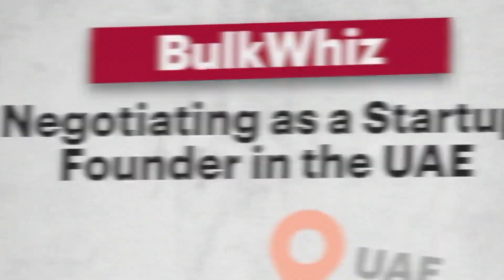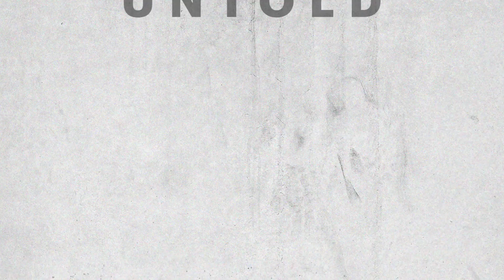Case Studies: Untold Stories of Entrepreneurs in the Middle East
A common perception is that the Middle East and North Africa region is predominantly centered around the oil and gas industry. But the entrepreneurial spirit also helps drive local economies. Professors Katherine B. Coffman and Shikhar Ghosh discuss exploring the ventures of entrepreneurs Barbaros Özbugutu and Mikhail Lomtadze with essential assistance from staff of the Middle East and North Africa Research Center, now in its tenth year of operation.